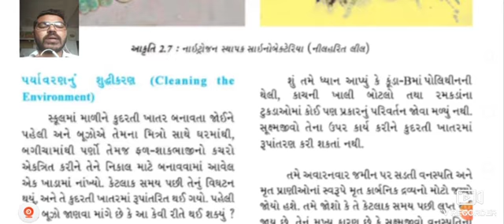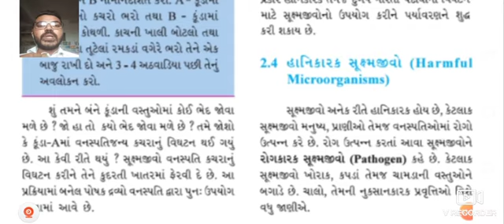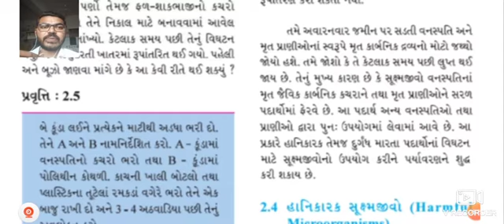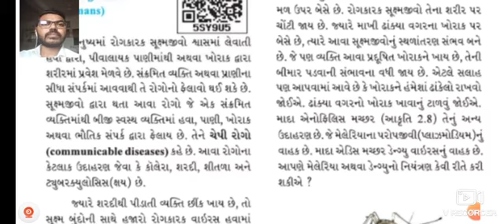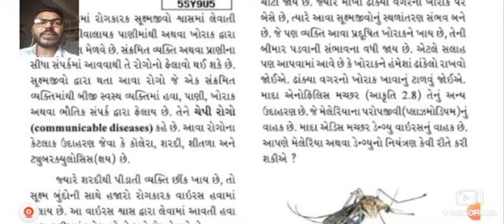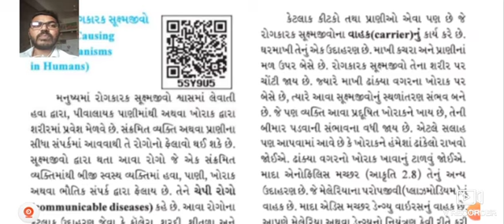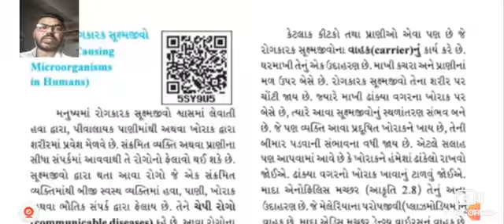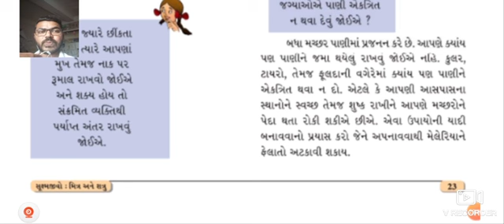SHAILESH LADUMOR/STD 8/SCIENCE/UNIT 2/LECTURE 04/GYANMANJARI VIDHYAPITH MAHUVA